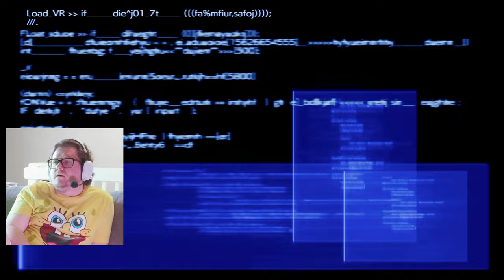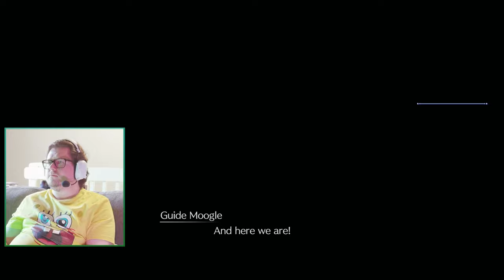This stings even harder now... | Final Fantasy VII Rebirth VOD (CH11 - CH12)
That betrayal made me so mad wtf
MISSABLE AERITH SCENE (not clickbait) 1:13:45

We remember Zack!
Galian Beast boss fight WHAT
We ended up going on a date with Barret lmao

TIMESTAMPS FOR ALL THE IMPORTANT STORY BEATS BELOW
0:00 Intro
5:00 THE MUSIC
12:32 are u fuggin serious Billy
21:50 THIS IS RIDICULOUS BRO (chocobo hunting)
1:05:35 Nifelheim has been rebuilt
1:11:04 Not just one but TWO AERITH SCENES??
1:13:45 NOT CLICKBAIT
1:35:35 Memories of Zack (me being paranoid)
1:44:16 Cloud is literally Sephiroth lmao
2:10:15 Wutai got fugged
2:17:25 Diabolic Variant Boss Fight
2:26:25 CAIT SITH LES GOOO
3:18:40 I KNEW IT - Yin & Yang Boss Fight
3:31:35 Forgotten Specimen Boss Fight
3:51:20 VINCENT REVEAL
3:59:30 OMFG NO WAY - Galian Beast Boss Fight
4:21:05 Roche was done dirty - another Roche Boss Fight
4:32:40 ROCHE NOOO ALSO WHO GAVE YOU THAT ROBE?
4:45:00 Cid & Ifalna
4:48:00 Vincent tags along
5:00:00 Gold Saucer
5:14:15 Another Cloud
5:21:50 Cloud and Barret have a sad date + VR
5:45:10 Aerith sings to everyone!
5:57:35 The Arena
6:25:07 Rude & Elena Boss Fight
6:47:43 THE BETRAYAL IT HURTS